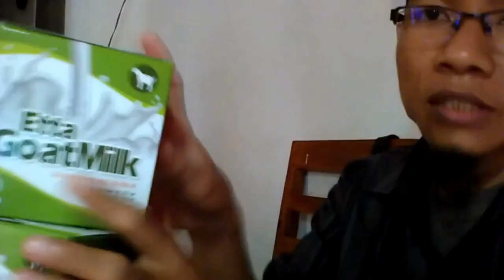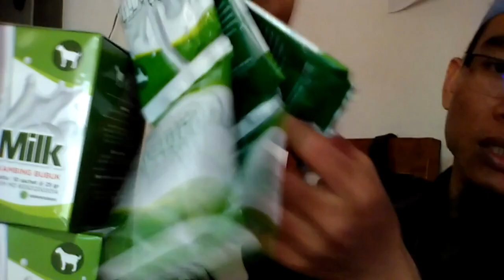Pabrik susu kambing lactose free WA 081282707458